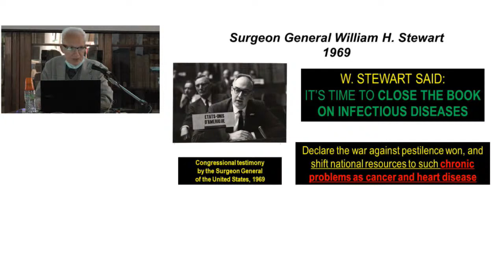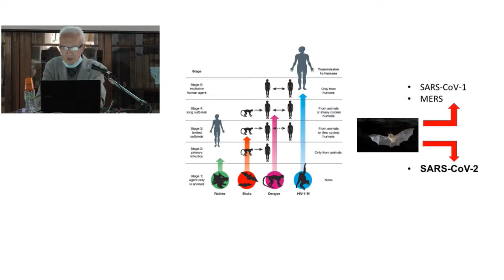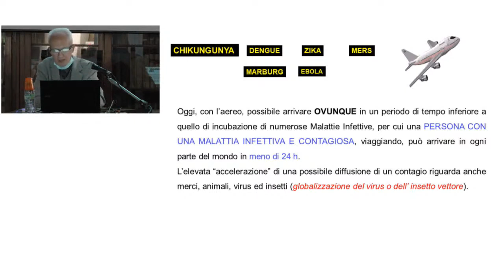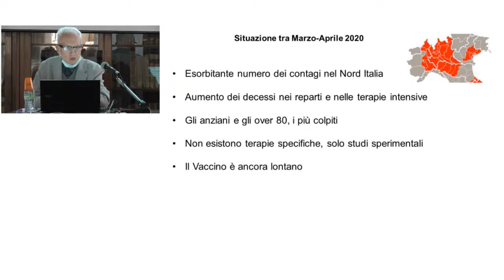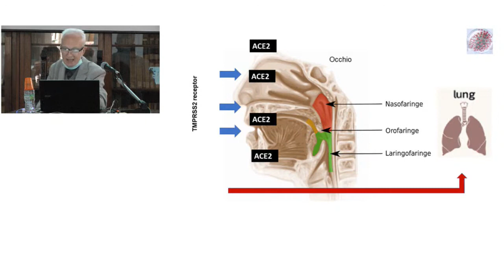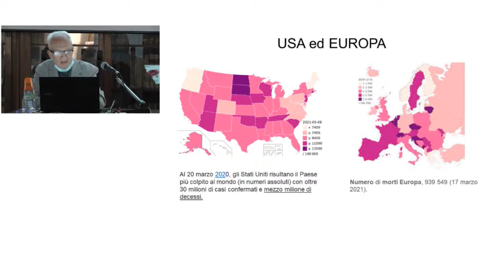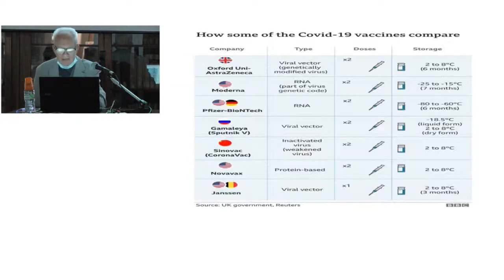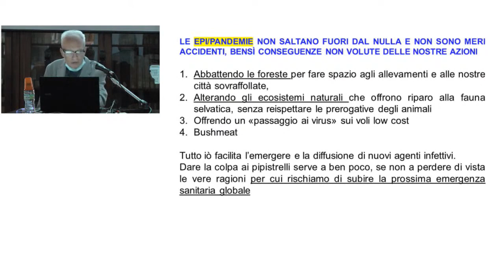COVID-19: l'attesa pandemia zoologica del terzo millennio. Attualità e prospettive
Il Prof. Contini illustra l'evoluzione della Pandemia da COVID-19 e come questa possa essere debellata grazie alla vaccinazione in corso